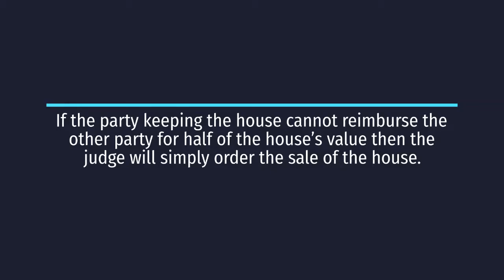How To Value A House During An Illinois Divorce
Without selling a house, how do you determine a house's value during an Illinois divorce?